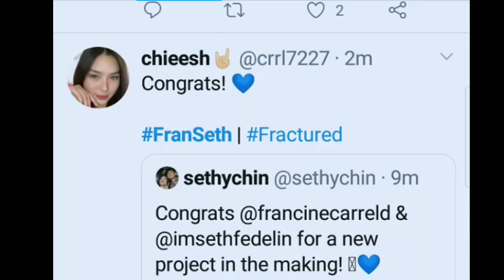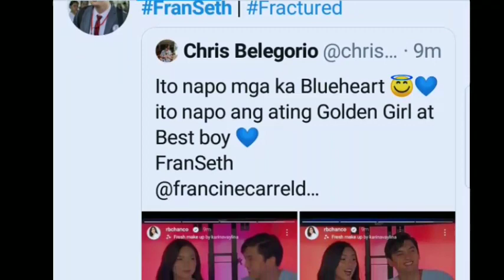BAGONG PROJECT NG FRANSETH FRACTURED CONGRATS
BAGONG PROJECT NG FRANSETH FRACTURED WITH RAVEN RIGOR KAORI CONGRATS